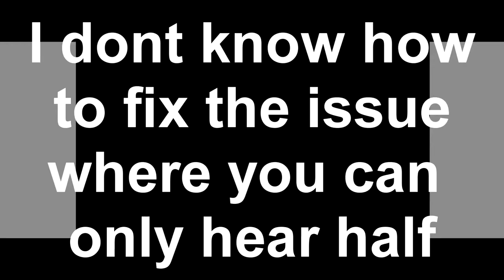Where Is My Fried Rat (Roblox Restaurant Tycoon)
All I wanted was fried rat.